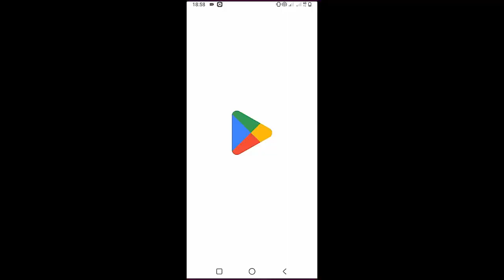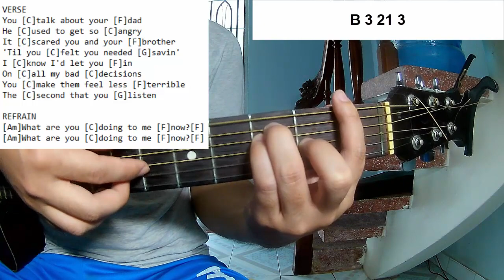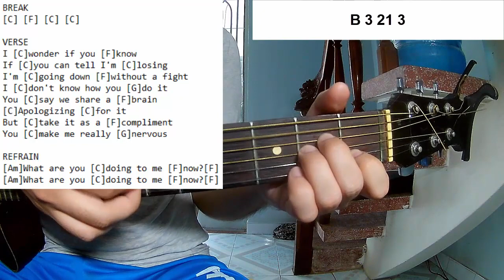Gracie Abrams - The Blue | Guitar Tutorial